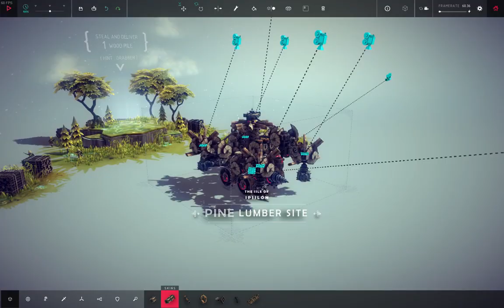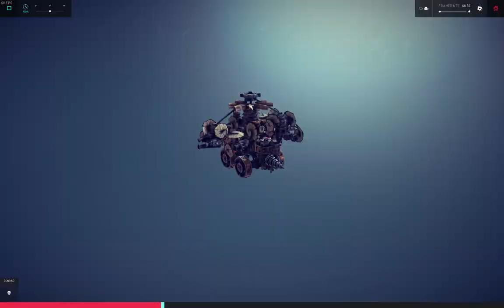Besiege v1.05 all levels one machine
This machine is capable of a no retry walkthrough. Beats every level with ease.

Ipsilon:
00:00​ - Southern cottage
00:10​ - Southern mill
00:15​ - Old howl battlefield
00:25​ - Perimeter wall

00:30​ - The queen's fodder
00:51​ - Old mining site
01:06​ - Standing stone
01:12​ - Thinside fort
01:18​ - Midlands encampment
01:29​ - Lyre peak
01:35​ - Highland tower
01:39​ - Pine lumber site
01:49​ - Solomon's flock
02:08​ - Marksman's pass
02:17​ - Wynnfrith's keep

Tolbrynd:
02:34​ - The duke's plea
02:59​ - Southern shryne
03:09​ - Scouts of tolbrynd
03:19​ - The duke's prototypes
03:40​ - The duke's dear freighters
03:59​ - Grand crystal
04:17​ - Farmer gascoigne
04:41​ - Village of Diom
05:21​ - Midland patrol
05:47​ - Valley of the wind
06:05​ - Odd contraption
06:21 - Diom well
06:38​ - Surrounded
06:52​ - Sacred flame
07:01​ - Argus' grounds
07:25​ - The duke's knowledge
07:40​ - The venerated heart
08:00​ - Shattered field
08:17​ - Aras' refugee

Valfross:
08:31​ - The frozen path
08:48​ - The awakening bells
09:20​ - Peculiar clearing
09:35​ - The martyr knights
10:15​ - Ordyce lode
11:00​ - Mountain barrier
11:19​ - Relict frost
11:43​ - Consumed king
12:00​ - Revolving monolith
12:34​ - Penitent tower

Krolmar:
13:38​ - Towering eye
13:52​ - Dahor vault
14:18​ - Forgotten sanctum
14:40​ - Mesa outpost
14:56​ - Tree of Akhmora
15:18​ - Ambush
16:39​ - Strange artefact
17:25​ - Kahraz village
18:25​ - Stock tower
18:54​ - The last stand